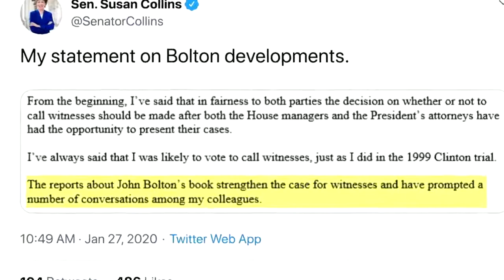GOP Senators feel the heat after Bolton revelations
President Donald Trump’s fellow Senate Republicans came under fresh pressure Monday to allow witnesses and new documents in his impeachment trial, after fresh revelations from former national security advisor John Bolton